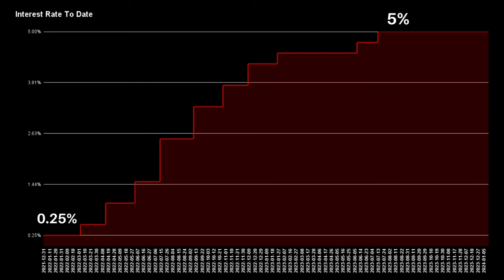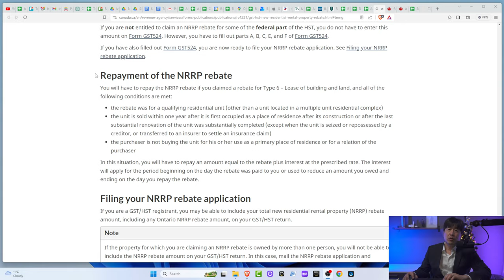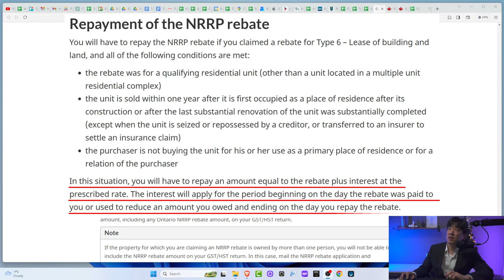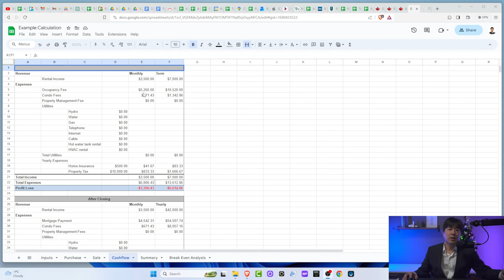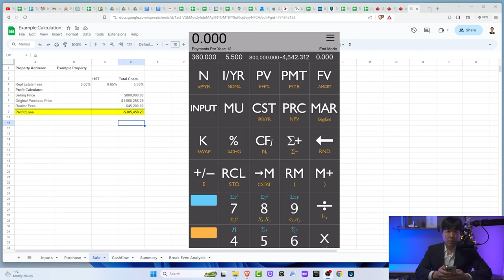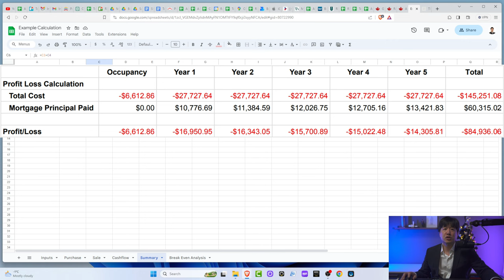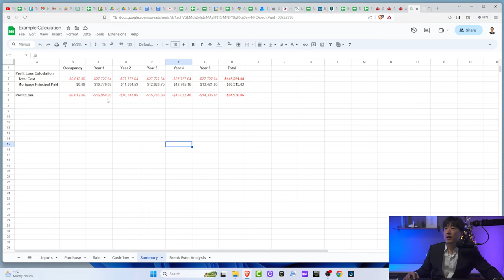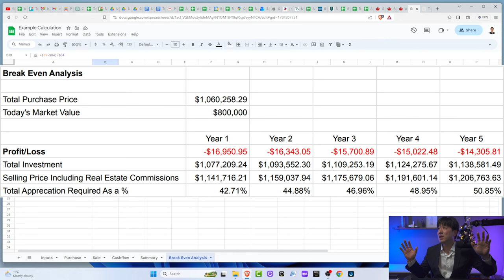The Real Estate Market Is Slow! Should I Sell Or Hold?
The high interest rates have cause an unprecedented problem for many property owners in Toronto and rest of the GTA. Many are thinking of making the difficult decision to sell their properties and lose a lot of money. So is it better to sell or to hold?

This video will show you the thought process of making this decision based on doing an analysis of your property. After completing this analysis you will have a better understanding of your financial situation. Then you can make the proper decisions based on your individual situation.

0:00 - Intro
0:40 - Effects of high interest rate
1:57 - Sell or hold?
2:51 - Not eligible for HST rebate
4:24 - Residential property flipping rule
5:06 - Selling and opportunity cost
5:33 - Example analysis
6:27 - Importance of Math
7:26 - Analysis to make decisions
15:53 - Conclusion